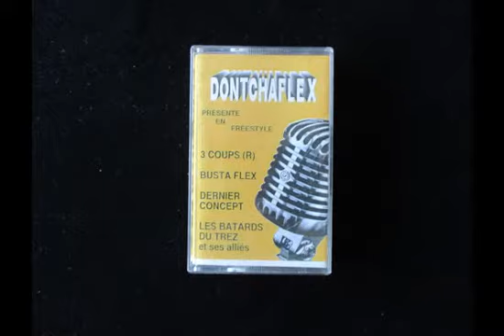Les Bâtards Du Trez & Les 3 Coups - Winchester; 1996